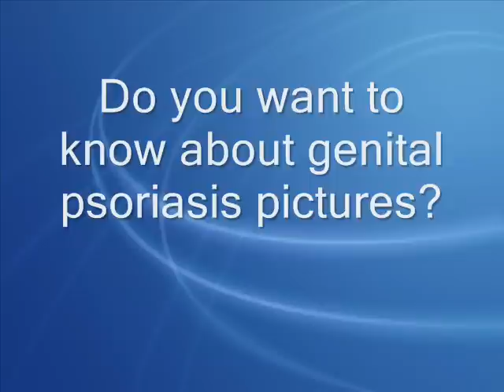genital psoriasis pictures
Read -to know more about genital psoriasis pictures and about the Natural psoriasis cures you can Learn how to cure this psoraisis - in the natural way. A 15 year psoriasis sufferer myself, I will show you how I cured my psoriasis permanently in just 3 days the natural way and helped thousands of people do the same.